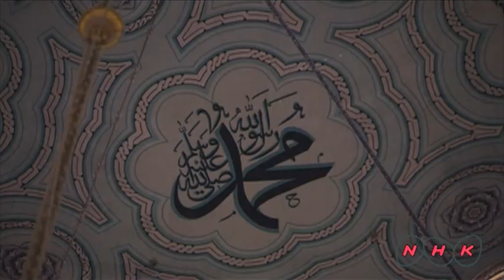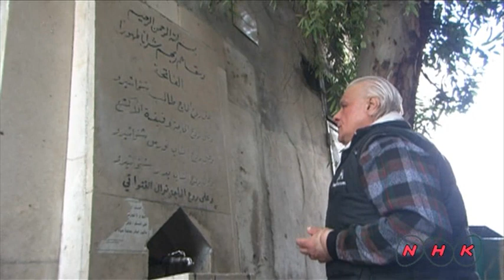Ancient City of Damascus (UNESCO/NHK)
Founded in the 3rd millennium B.C., Damascus is one of the oldest cities in the Middle East. In the Middle Ages, it was the centre of a flourishing craft industry, specializing in swords and lace. The city has some 125 monuments from different periods of its history -- one of the most spectacular is the 8th-century Great Mosque of the Umayyads, built on the site of an Assyrian sanctuary.